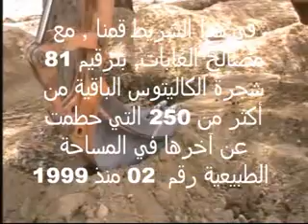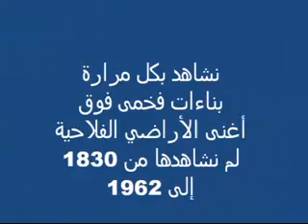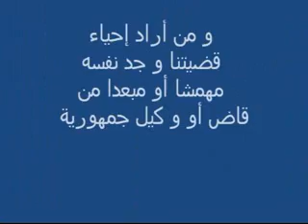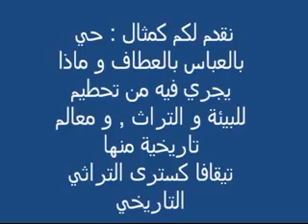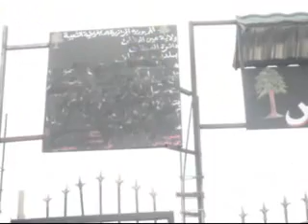El Attaf العطاف و التعدي الخطير على البيئة و التراث 02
L'Association des Amis de l'environnement El-Attaf vous expose un problème grave sur l'agression des Sites naturels au quartier de Bel-Abbès. Ce quartier, jadis connu par sa nature splendide attirant toute la population d'El-Attaf et ses environs tel que El-Abadia, Tiberkanine. à se rendre en ces lieux. Depuis les années 1999, ces sites disparaissent l'un après l'autre par l'absence de l'Etat et la complicité des responsables locaux. Nous avons recencé cinq sites presque complètement disparus par le béton et l'élimination pure et simple d'arbres centenaires de l'Eucalyptus qui donnait la fièrté du site Archéologique Tigava Castra, datant des Romains soit plus 250 ans avant la naissance de Sidna Aissa ( Alliehi Essalam Jesus). OU VA L'ALGERIE A LA GOUVERNANCE HASARDEUSE ? Ce qui sure et certain c'est que l'Etat Algérien est voué à la disparition totale , à l'image de la Lybie, Syrie...avant la fin de 2015, voire 2017. Il y a lieu n'y croire qu'une vengeance juive de nos décideurs actuels sur l'Algérie, pays convoité de partout dans le monde, détenus en otage par une poignée de traîtres aux Chouhadas depuis 1830 à ce jour.